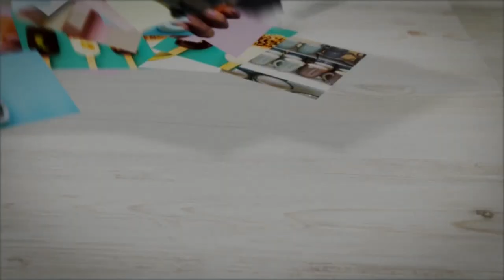CBS Morning Deals - Cliq Chairs - August 9th, 2023